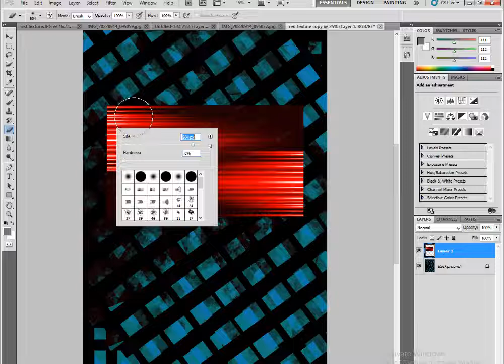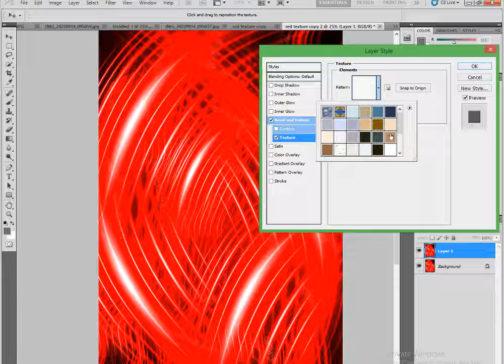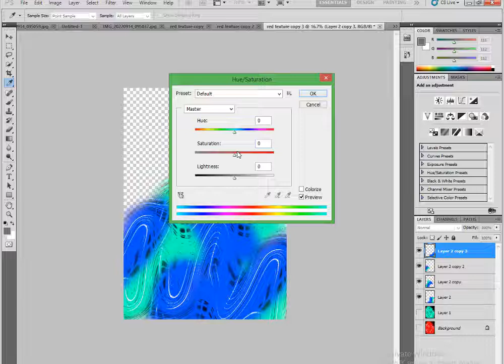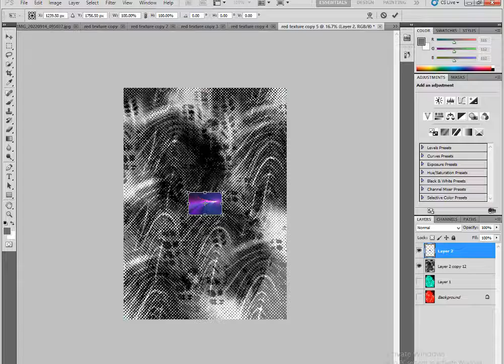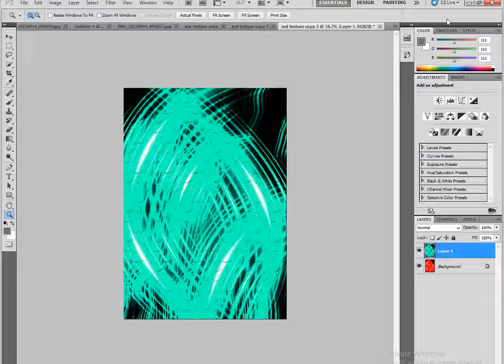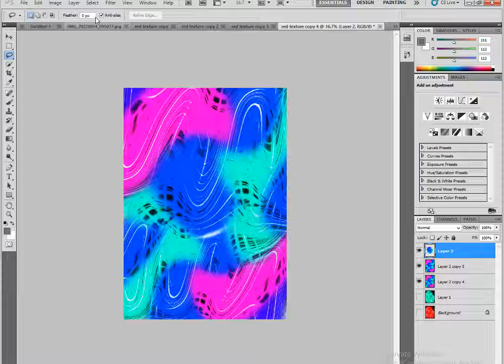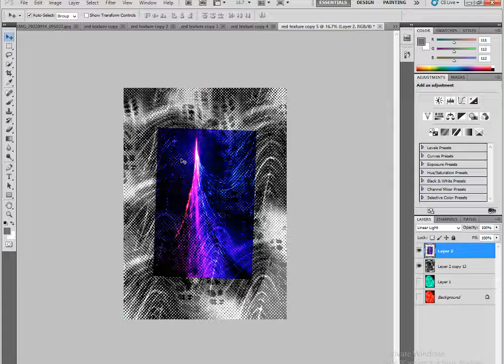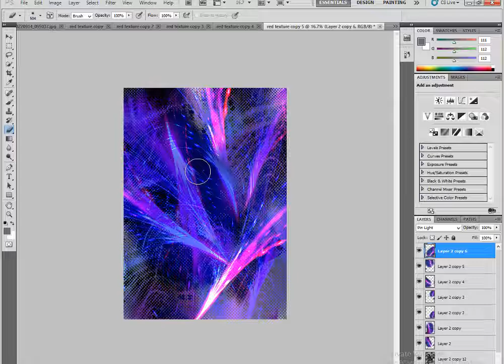how to create colorful blue and multi color background in Photoshop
Abstract design. Photoshop editing for beginner
how to make abstract art in photoshop 2022
how to make abstract art in photoshop
make abstract background in illustrator
Can you actually make money on Shutterstock?
how to create  background in illustrator
how to create vector background in illustrator, how to create backgrounds in illustrator, how to make vector background in illustrator, illustrator, tutorial, design
(Shutterstock contributors earn royalties every time one of their approved images is downloaded by a customer. The amount of payment is based on a couple of things: the license and subscription used for each download, and your earnings tier.)

Abstract colored symbol How to make the colorful symbol on adobe illustrator Symbol and shape Background Remove On Adobe Photoshap Create symbol